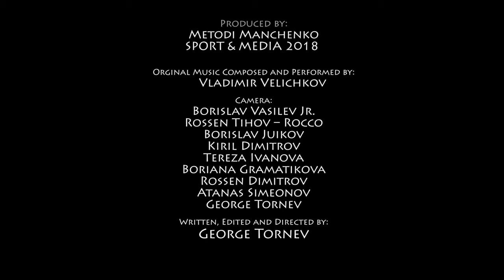Sofia European Capital of Sport 2018